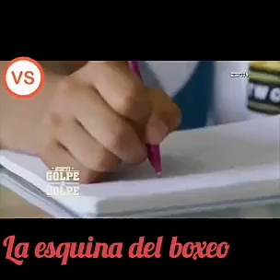GOLPE A GOLPE STEPHANIE MARTINEZ UNA PROMESA DEL BOXEO FEMENINO